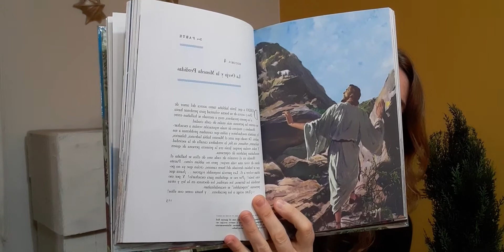¿Qué tienes en tu mano? - meditación para niños